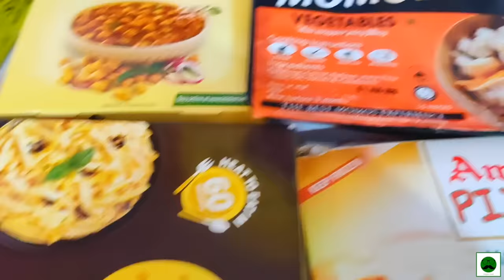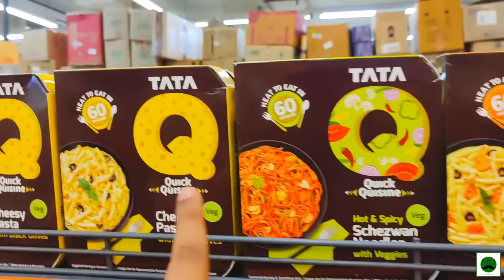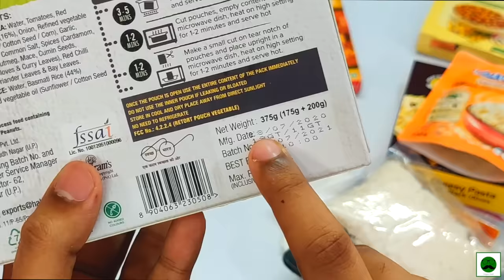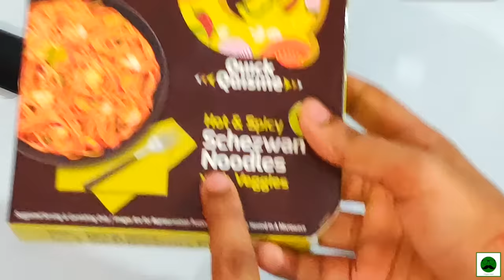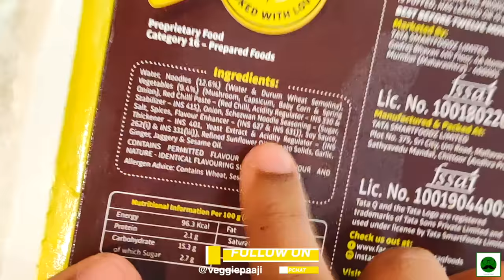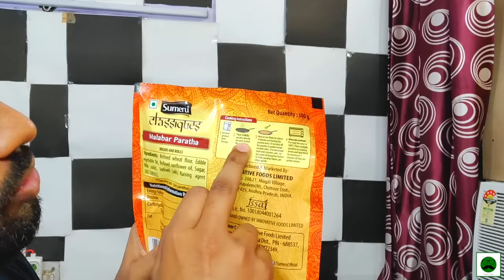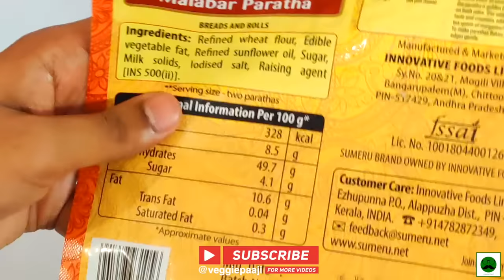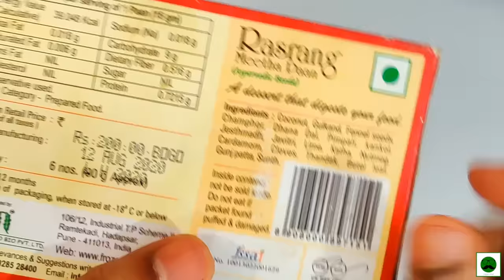Only Ate Ready to Eat Food for 24 Hours Food Challenge | Frozen Instant Food | Veggie Paaji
Veggie Paaji only eats Ready to Eat Instant Food for 24 hours Food Challenge 🔥 Also sharing review of TOP Ready to Eat Brands like MTR, Haldirams, Tata Q, ITC, etc.

Major Savings On these deals:

Tech(Cameras, Mic, etc) I use to Make Youtube Videos:

Youtube.com/veggiepaaji

Part 2 Dalu kya? JALDI BATAO.
main apse next video main milta hu :)